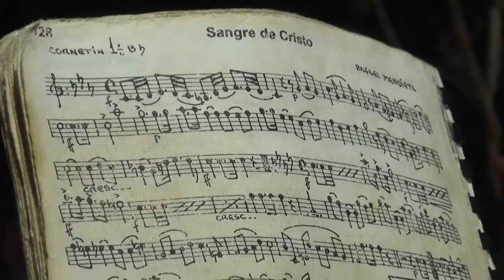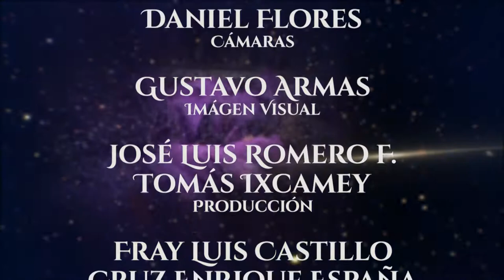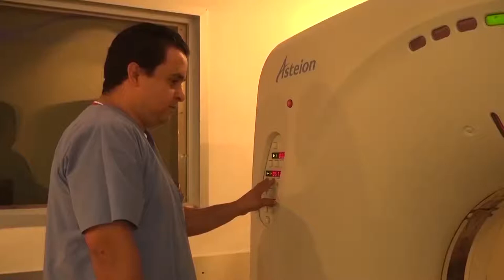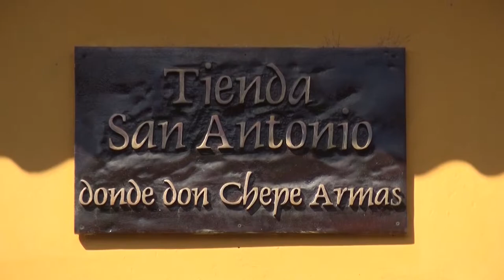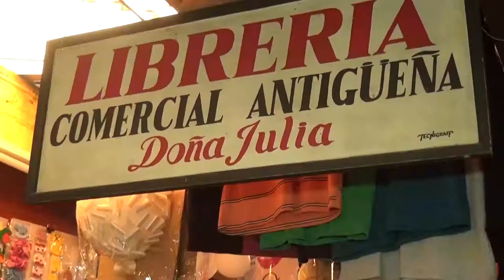DIOS ES AMOR PROGRAMA 1 SEGMENTO 4